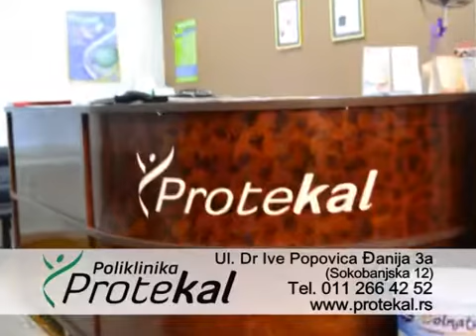BiArtis - emisija "Šampanjac sa Jasminom Anom"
BiArtis u emisiji "Šampanjac sa Jasminom Anom"